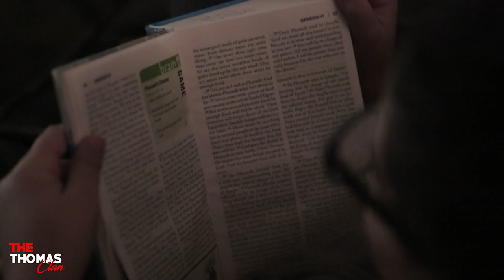The Thomas Clan - Eps.8 - Home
After a 149 Day battle with Cancer, The Thomas Clan is finally home. Joise and Kaleb express how they feel being home. While Kenny try's to replace the Kids Beta Fish that he drop down the drain by accident.